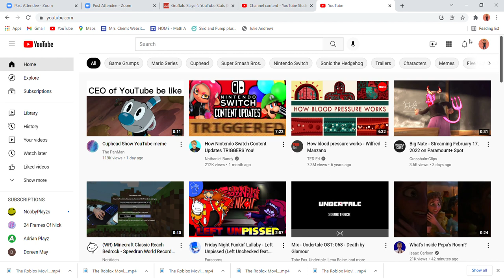You Don't Remember Spy Next Door